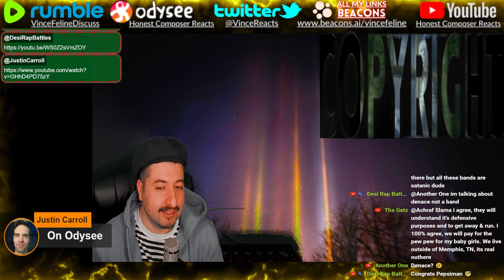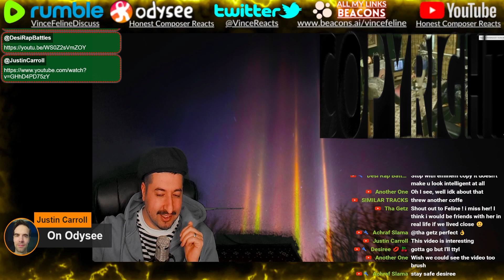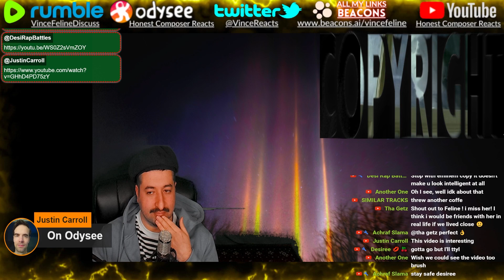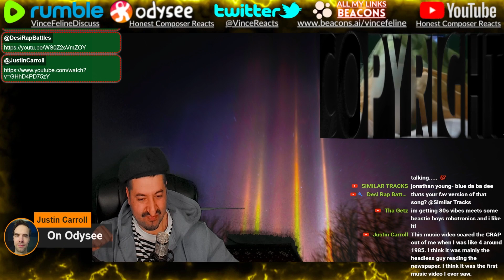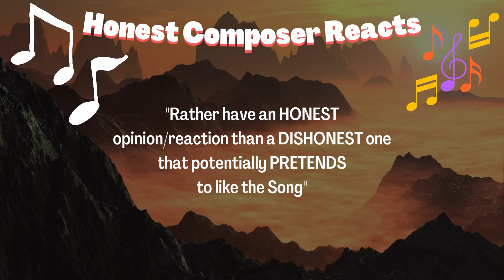BREAKDANCE - Herbie Hancock - Rockit Reaction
Reacting to Herbie Hancock - Rockit
ALL MY CONTENT IN ONE PLACE :